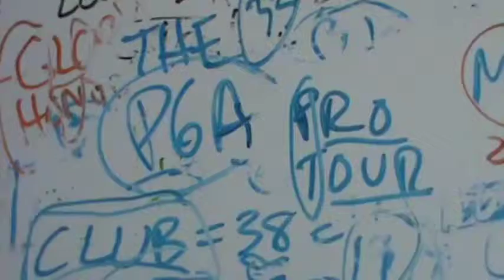M2U01214, THE PGA PRO TOUR SOLVED. - JESUS = 888